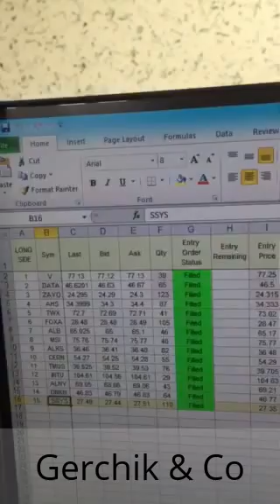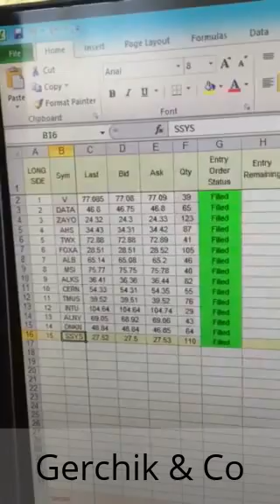Герчик не торгует? 2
Смотрите, как торгует А.Герчик . Смотрим Инвестиционный портфель, которым управляет успешный трейдер и управляющий...